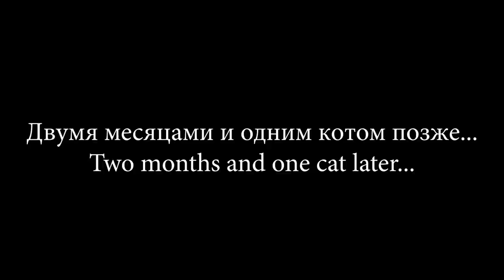Как покрасить / How to paint: Arkhan The Black [Legions of Nagash]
Paints used\Использованные краски:
Mechanicus Standard Grey Base Citadel
Reikland Fleshshade (Gloss) Shade Citadel
Ulthuan Grey Layer Citadel
72.701 Dead White Game Air Vallejo
72.713 Squid Pink Game Air Vallejo
72.714 Warlord Purple Game Air Vallejo
72.720 Imrerial Blue Game Air Vallejo
72.722 Ultramarine Blue Game Air Vallejo
72.723 Electric Blue Game Air Vallejo
72.728 Dark Green Game Air Vallejo
72.730 Goblin Green Game Air Vallejo
72.732 Escorpena Green Game Air Vallejo
72.733 Light Livery Green Game Air Vallejo
72.734 Bonewhite Game Air Vallejo
72.735 Dead Flesh Game Air Vallejo
72.740 Leather Brown Game Air Vallejo
72.745 Charred Brown Game Air Vallejo
72.747 Wolf Grey Game Air Vallejo
72.751 Black Game Air Vallejo
72.762 Earth Game Air Vallejo
72.104 Fluo. Green Game Color Vallejo
72.056 Glorious Gold Game Color Vallejo
73.200 Sepia Wash Game Color Wash Vallejo
72.089 Green Game Ink Vallejo
72.090 Black Green Game Ink Vallejo
70.869 Basalt Grey Model Color Vallejo

Фон\background:
"Cool Breeze" by LazerHawk